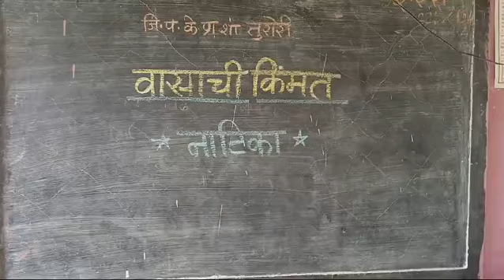वासाची किंमत नाटिका - इ तिसरी के प्रा शा तुरोरी श्रीमती कडगंचे मॅडम